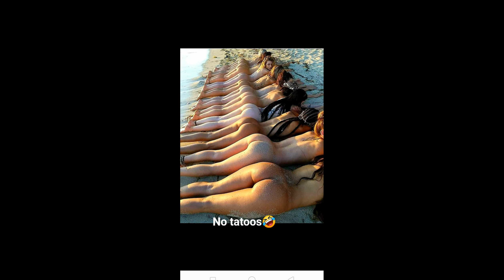Dealer in Love Dance - Kurbys Original Music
If you are an original band and tired of distributors taking most (or all) of your royalties?

My site is designed for you to make money!